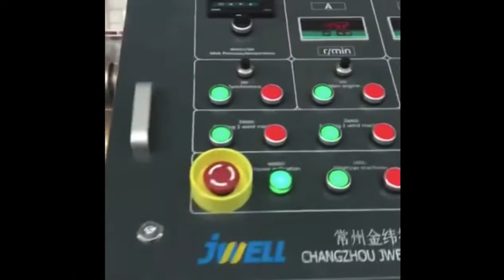PVC Medical Transparent Material Pelletizing Line